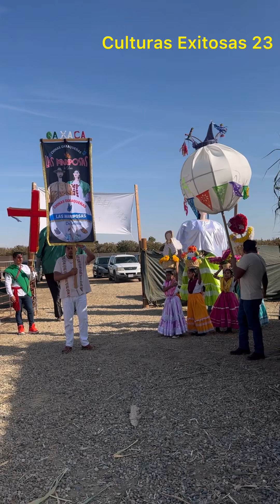Banda de Viendo .Con La Comunidad Triqui En Madera California 2024